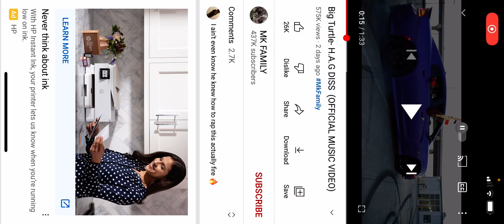Reaction￼ To ￼MK family Diss track on H.A.G